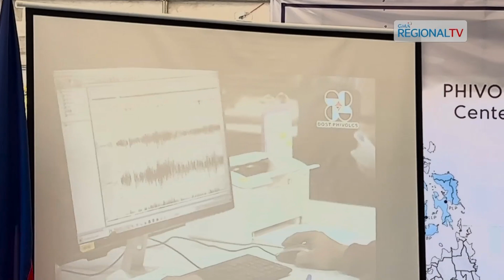Balitang Bisdak: Katalagman, daling ma-monitor gamit ang bag-ong pasilidad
Department of Science and Technology - Philippine Institute of Volcanology and Seismology (DOST-PHIVOLCS) opisyal na nga mibukas sa PHIVOLCS Visayas Cluster Monitoring Center for Earthquake and Tsunami (PVCMCET) sa Purok 11-Santan, Brgy. North Poblacion, San Fernando.